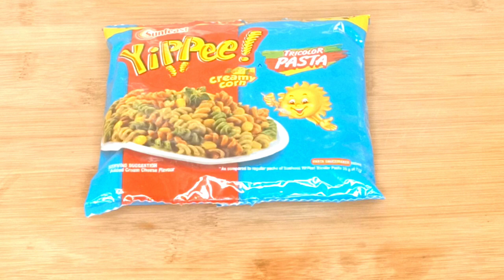Sunfeast Tricolour Pasta | Pasta recipe | Sunfeast YiPPee! Tricolor Pasta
Sunfeast Yippee Tricolour Pasta Recipe. A tasty Yipee pasta recipe. A very different recipe than Yippe noodles or maggi masala noodels but very delicious and easy to make within few minutes.